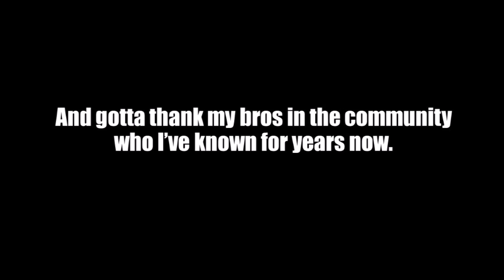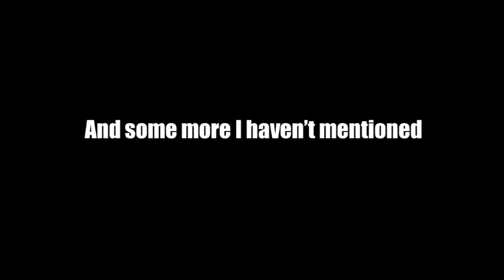100K Subscribers?! (Q&A Coming!)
I dun did da thing, yet still surprised on the how.
(A short little video to thank you all, and remember to ask questions for the Q&A! )